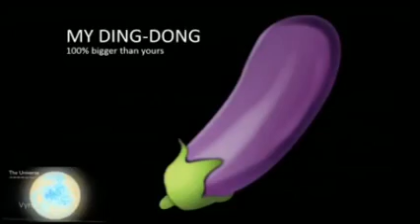UNUSUAL MEME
Send an email if you want me to remove your clip.